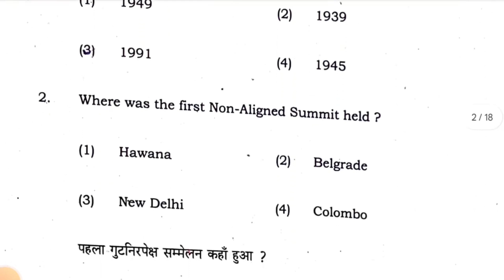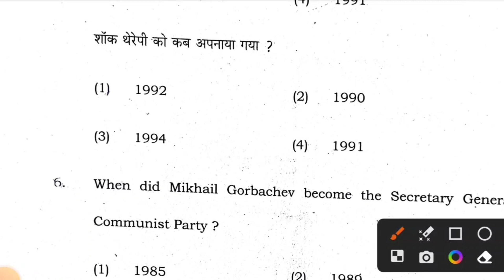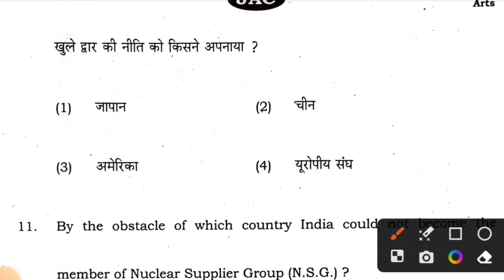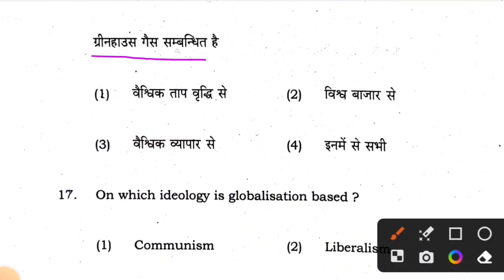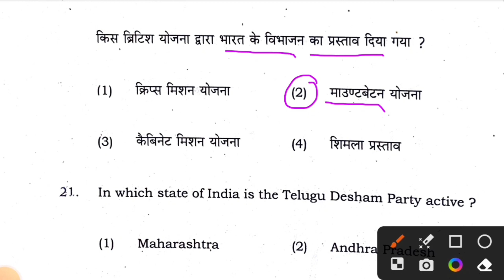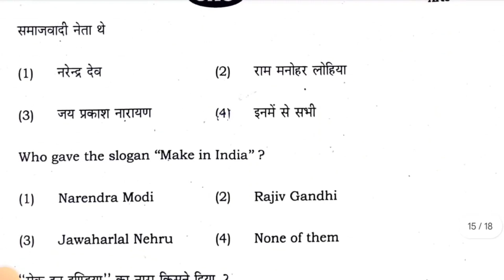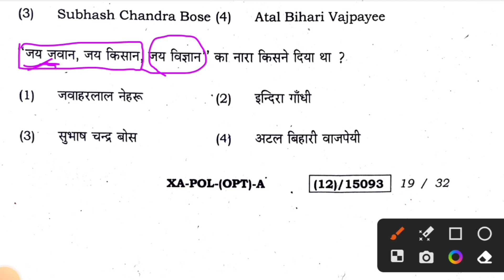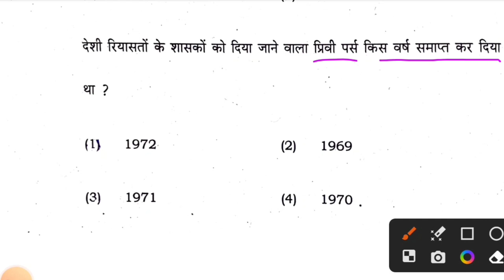Political Science 12th Most Important Objective Questions - Solution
political science class 12 bihar board chapter 1 objective,
bharat ke videsh sambandh political science 12th class,
bhartiya rajniti naye badlav political science 12th class,
education baba political science 12th class,
12th class political science pre board exam paper 2024,
class 12th political science chapter 4 bharat ke videsh sambandh,
class 12th political science chapter 1 challenges of nation building,
2nd chapter political science 12th class,
tanu classes political science 12th,
3rd chapter political science 12th class,
class 12th political science chapter 2 do dhruviyata ka ant,
class 12th political science chapter 3 politics of planned development,
class 12th political science era of one party dominance,
class 12th political science chapter 5 samkalin dakshin asia,
political science 12th exam,
political science 12th exam 2024,
political science 12th examination 2024,
political science class 12 environment and natural resources,
political science class 12 end of bipolarity,
political science class 12 era of one party dominance,
political science class 12 eduport,
political science class 12 english medium,
intermediate sent up examination 2023 political science 12th,
class 12th political science chapter 4 india's external relations,
class 12th political science chapter 8 environment and natural resources,
bihar board 12th sent up exam 2024 political science,
class 12th political science chapter 1 the end of bipolarity,
class 12th political science chapter 1 eklavya study point,
political science class 12 file,
political science class 12 first chapter,
political science class 12 final exam question paper 2024,
political science class 12 full revision,
political science class 12 full syllabus one shot revision,
political science grade 12 first lesson,
political science class 12 full syllabus one shot book 2,
class 12th political science project file,
class 12th political science project file in hindi,
class 12th political science project file vaishvikaran in hindi,
jac 12th arts model question paper 2024 political science,
class 12th political science jan andolan ka uday,
model set 12th jac board 2024 political science,